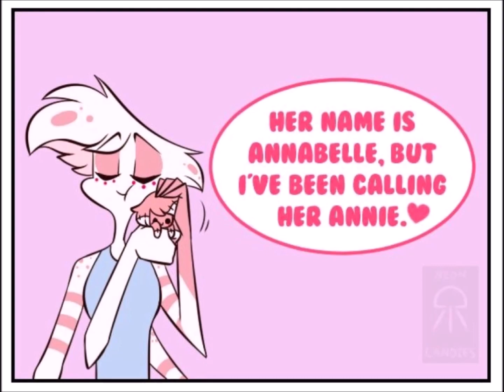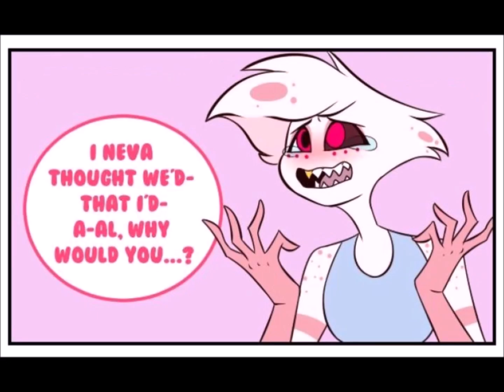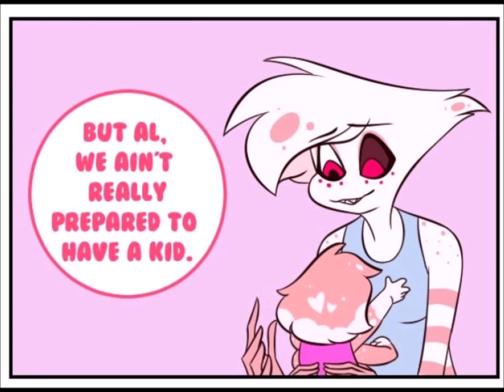Doll Child (Hazbin Hotel Dub)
A doll can't be a kid...

Alastor: Me
Angel Dust: Phoenix Vitae
Anabelle: Mimi